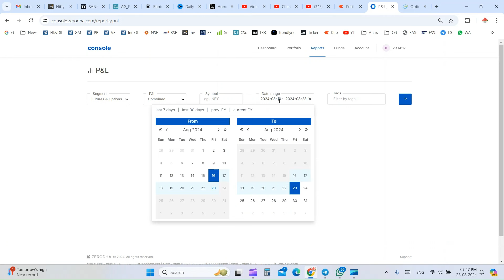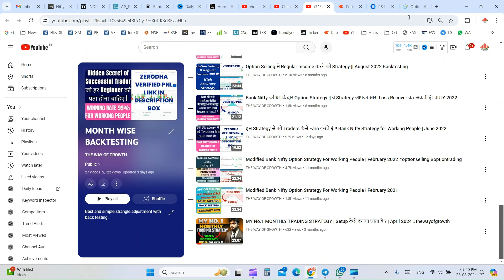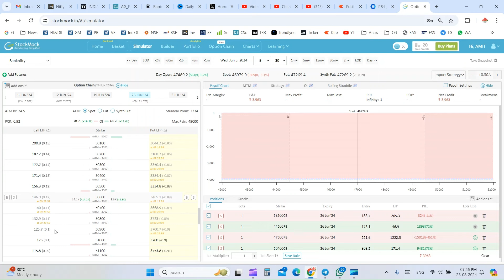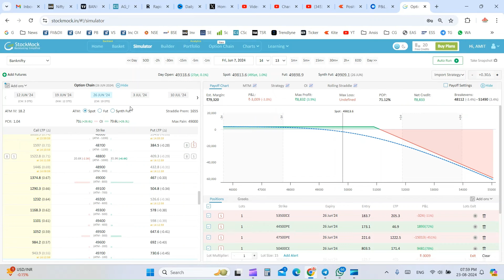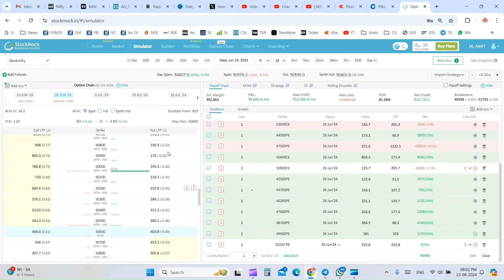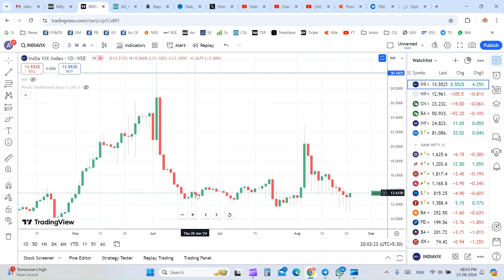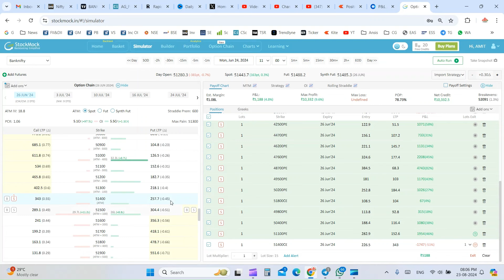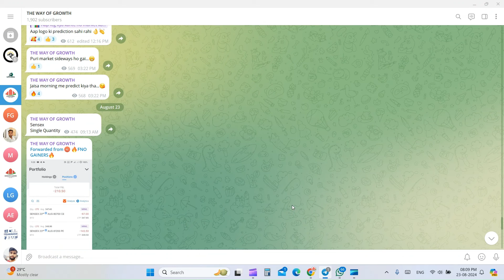Gap Up और Gap Down मे भी काम करती है। Bank Nifty Option Strategy for Working People || June 2024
Topics Covered -
bank nifty option strategy for working people
nifty strategy
option trading
working people strategy
bank nifty
advance option trading
banknifty strategy

the way of growth
risk free option strategy
straddle option strategy
strangle option strategy
strangle live adjustments
best and simple strangle adjustment
option trading
option selling